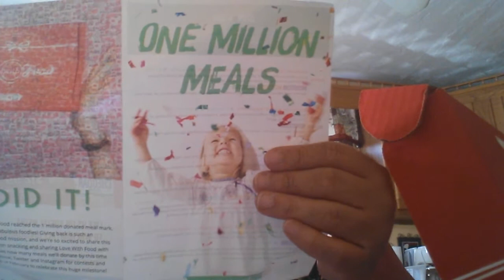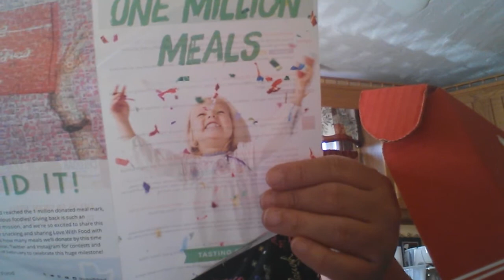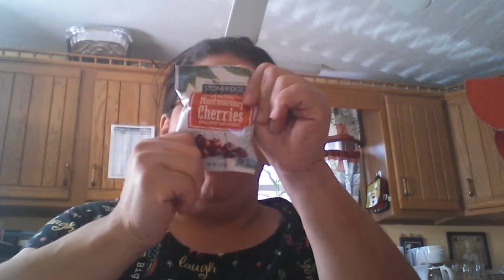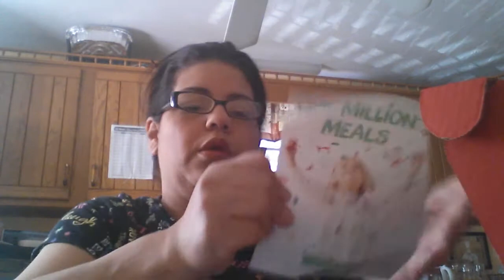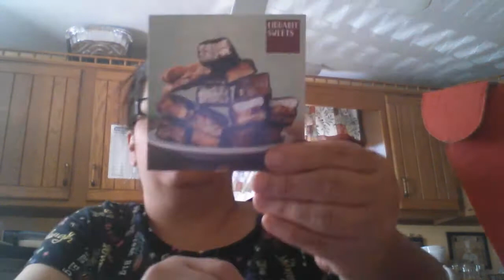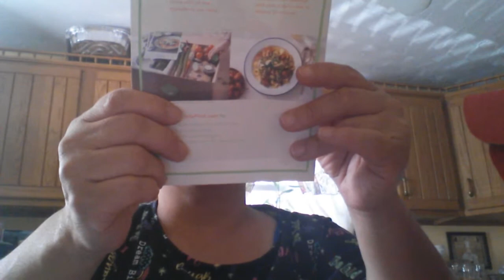Love with food/Febrero